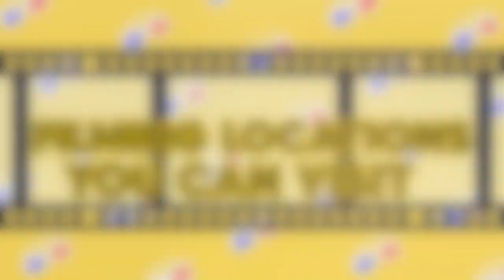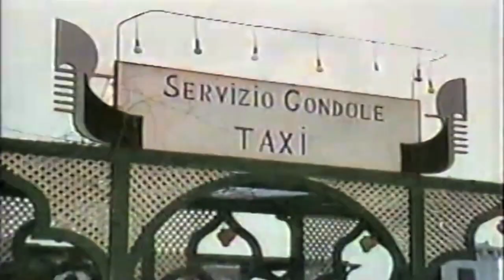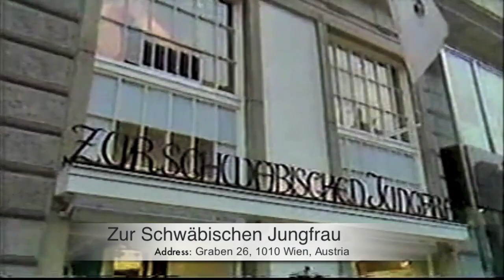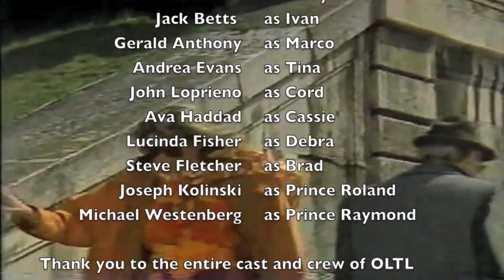One Life To Live - Filming Locations - Mendorra, Vienna & San Carlos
Have you ever wanted to go to Magical Mendorra? Or wondered where Judith Light got stuck in real life quicksand? In the 2nd instalment of my series I am going to take you on One Life To Live filming locations from the 1980's (and one from 1990) !

One Life To Live filmed in Austria twice. Vienna in 1986 and Salzburg in 1990, as the fictional Country of Mendorra. Wait till you see what Palace is now a Casino! Also, were taking a trip back to 1982 when OLTL went to Silver Springs Theme Park in Florida to see the fictional South American Country, San Carlos. The cast and crew were told to wear flea and tick collars and Judith Light got stuck in quicksand, at this now defuct theme park, once owned by ABC-TV.

I have a vast soap opera library of nearly every soap! Also tell me what you want to see.